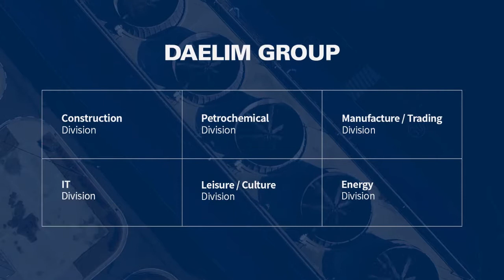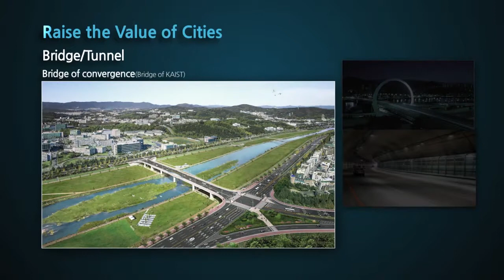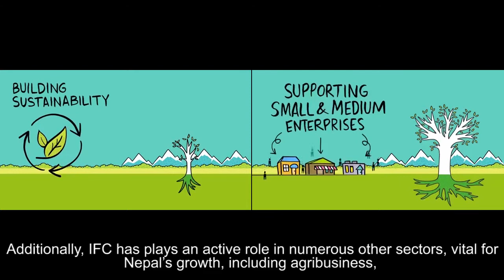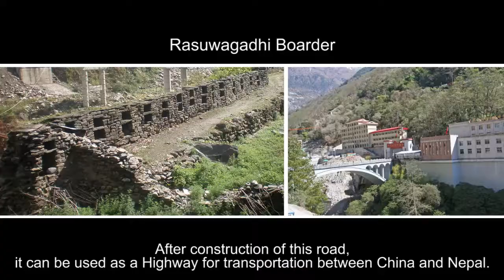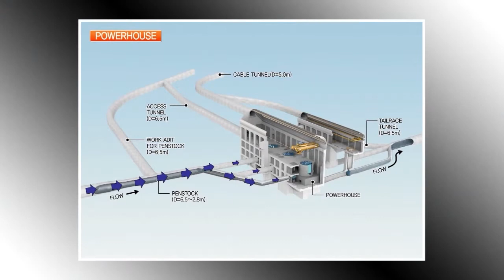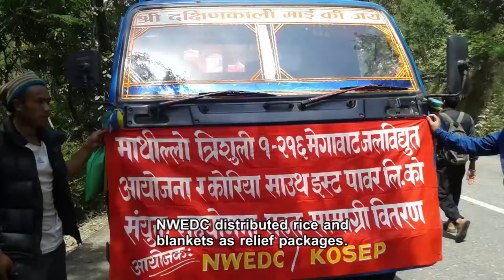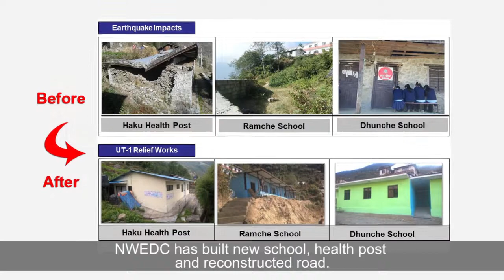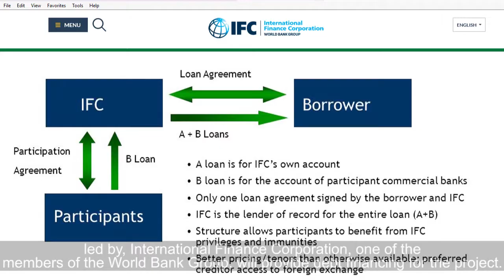Project Introduction: Upper Trishuli – 1 HEP, 216 MW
Upper Trishuli-1 Hydroelectric Project is a ROR scheme in Trishuli River with 216 MW installed capacity. Total annual gross energy production of UT-1 is 1533.06 GWh. The project consists of 29.5m high Dam, Underground Desander, 9.8 km long Headrace Tunnel (HRT), Surge Tank and Underground Power House as the main structures.